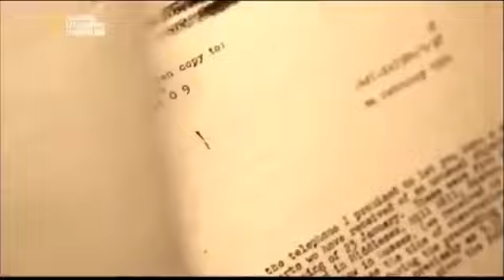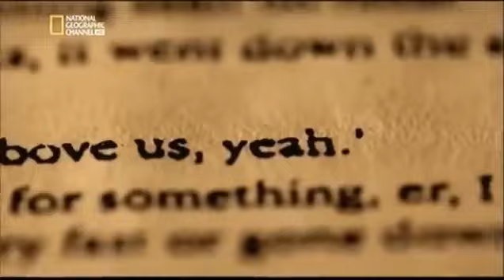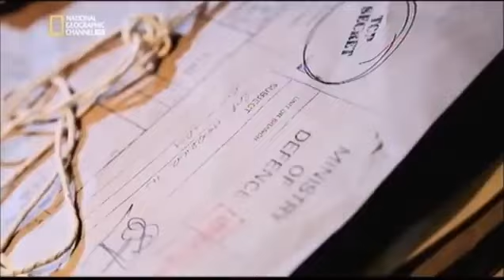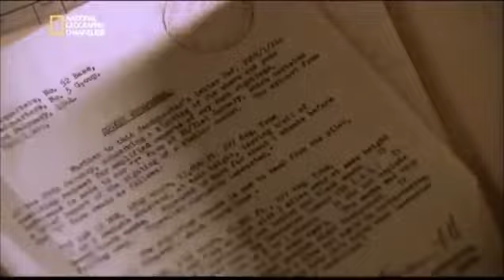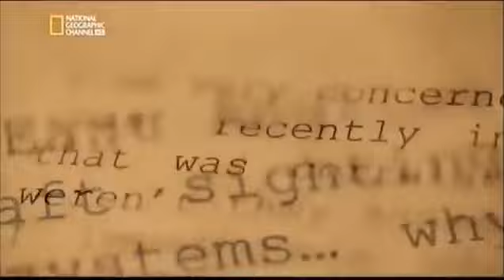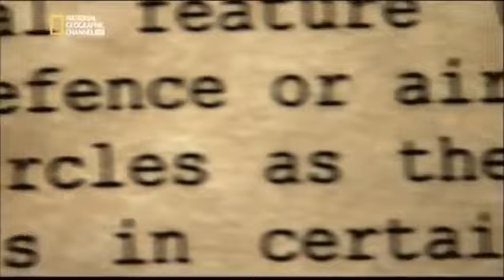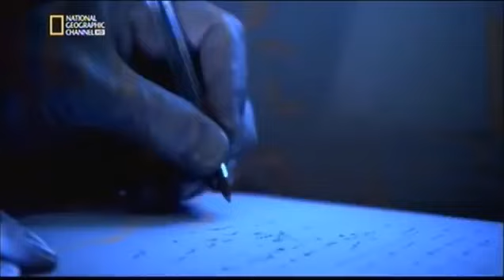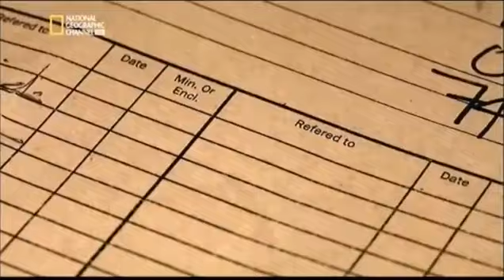OVNI Nouvelles Preuves